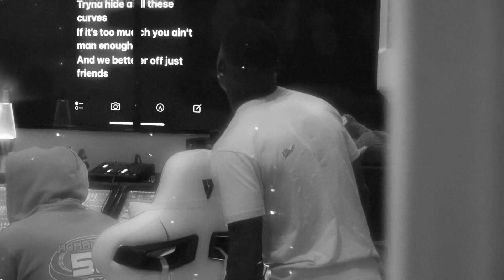Eric Bellinger Presents “New Light” The Remixes (Official Trailer)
Eric Bellinger Presents “New Light: The Remixes” drops 4/29!

Follow Eric!